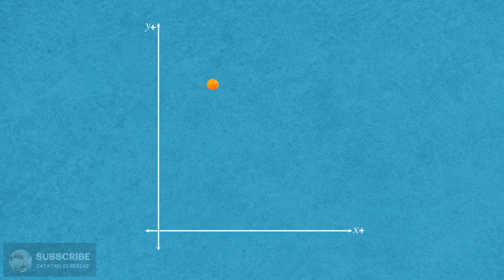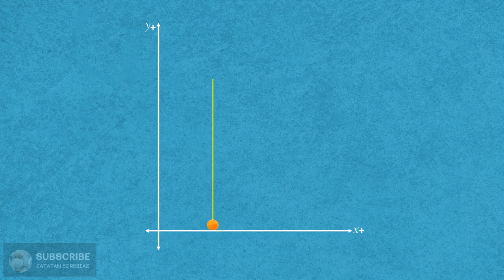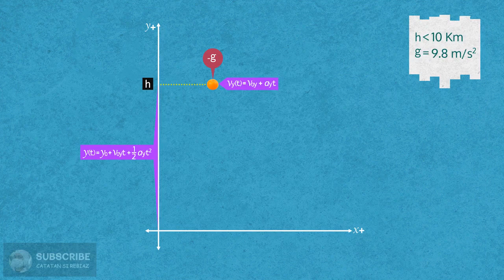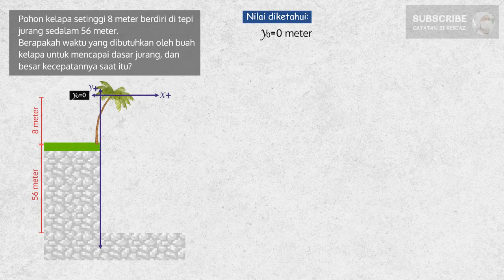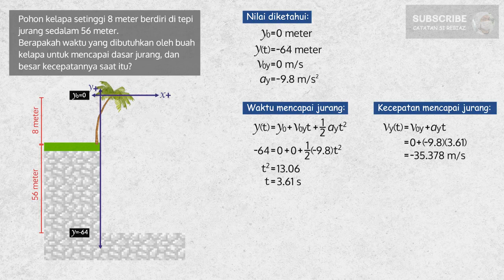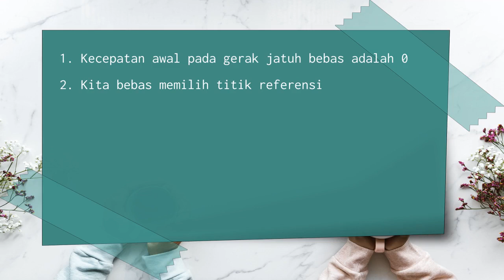Kupas Tuntas Konsep Gerak Jatuh Bebas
Salah satu bentuk gerak vertikal adalah gerak jatuh bebas. Pada gerak jatuh bebas kecepatan awalnya adalah nol, namun memiliki percepatan tetap. Sehingga gerak jatuh bebas termasuk dalam GLBB.

Contoh soal:
Pohon kelapa setinggi 8 meter tumbuh di tepi jurang sedalam 56 meter. Pertanyaanya adalah berapakah waktu dan kecepatan saat kelapa mencapai dasar jurang?